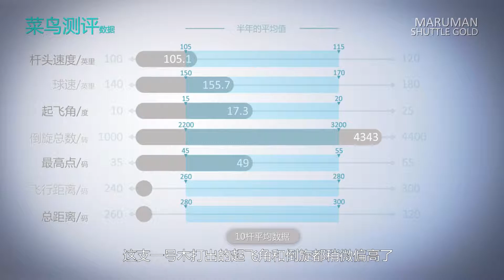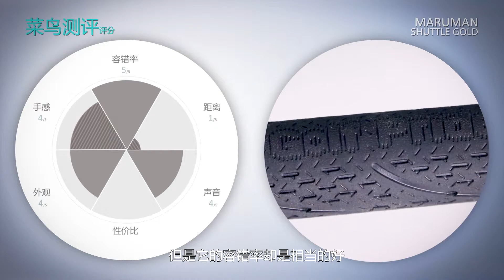《菜鸟测试》Maruman新时代接班人！Shuttle Gold一号木登场！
Intro // 欢迎收看菜鸟先飞~ 唧唧

之前也测试过MAJESTY的一号木，它的外形就如同它的名字一样：金碧辉煌，华丽夺目~ 就如同帝王般。那么我们这期要测试的Shuttle Gold又会如何呢？点击视频，了解一下吧！

Note // 菜鸟笔记

与之前测试过的MAJESTY一号木相比，这款Shuttle Gold在外形上内敛了许多。并且更多针对的是水平比较不稳定的初学者，也就是那些掌控不好击球点的人，不管打在任何位置，球都可以比较稳地飞出去，而且易打性，容错性都还不错。

Wiki // 菜鸟小维基

《MAJESTY户口调查》

出生日期：1991年
父亲：Maruman
祖籍：日本

MAJESTY是Maruman成立20周年推出的系列~ 作为Maruman企业的小少爷，含着金钥匙出生，家大业大，血统优良。

【调查人简评①】如不出意外，未来必定是一个好苗子。

性格特点：
融合了“传统”和“创新”，为了保持最高的品质，不断地追求高性能，让感性和技术完美融合，并且不断进取，遇事坚韧不拔，勇往直前。

【调查人简评②】比你优秀还比你努力，这还让不让人活了。

择偶标准：
最开始的择偶标准是中年的高消费人群，但随着年龄的增长，MAJESTY也愈发成熟，除了上述人群之外，年轻，时尚的人群，也成了他的目标之一。

【调查人简评③】小孩子才做选择题，“我全都要”才是人生真谛？……MAJESTY果然成熟了……

主要成就：
1996年，在MAJESTY刚满5岁的时候，就因为优秀的性能和品质得到了业界的一致好评，所创造的销售业绩也十分惊人。并且从此，被正式列入了高端系列产品，在日本的高端市场占有率达到了惊人的70%以上。

2008年，年满17岁的MAJESTY被评为“美洲十大奢侈品牌”之一，而且，是唯一一个进入了这个榜单的高尔夫品牌。

【调查人简评④】我5岁的时候还在玩泥巴，至于17岁嘛？……还在苦B的上着高中……

【调查人简评 · 总结】人比人，气死人。

当然MAJESTY能取得如今的成绩，除了站在巨人肩膀上这个因素外，努力和创新才是重点，毕竟天才的组成中有99%都是汗水。